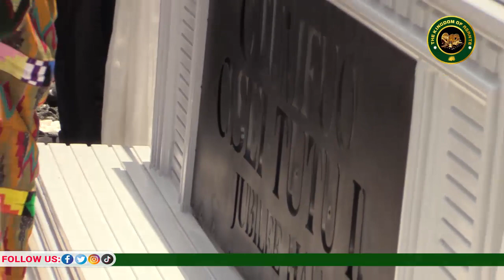Watch full video of the opening of the Otumfuo Osei Tutu II Jubilee Hall